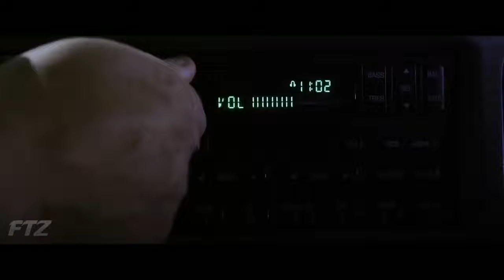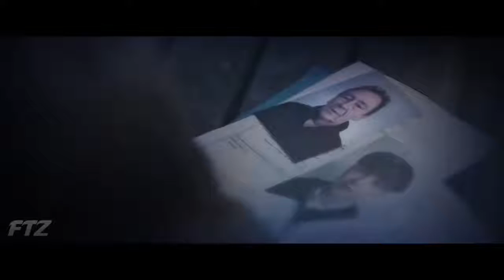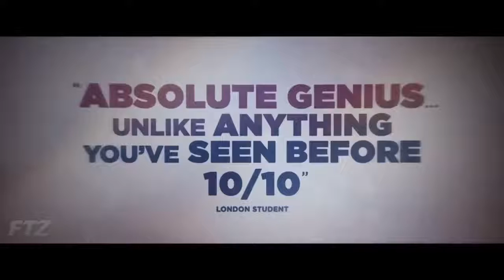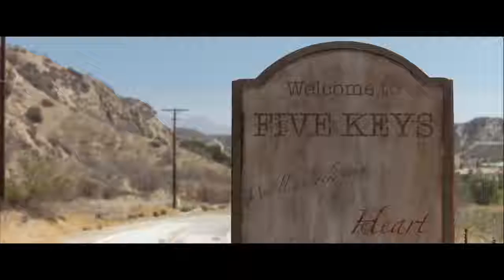BEST NEW HORROR TRAILERS 2018 | Senior Movie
BEST NEW HORROR TRAILERS 2018

✔️You can watch this video in HD
                         (720p)

↪️All these horror movies are coming in the year 2018